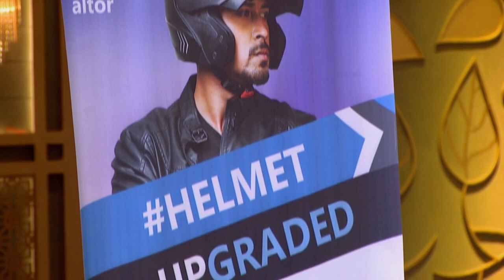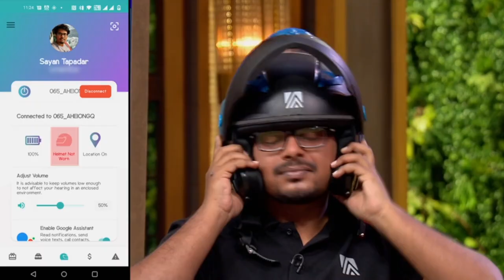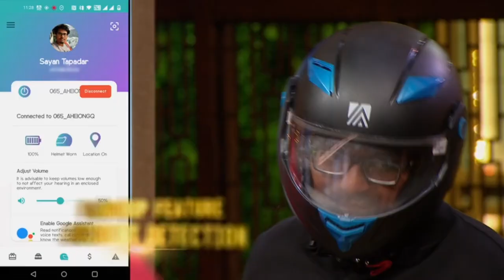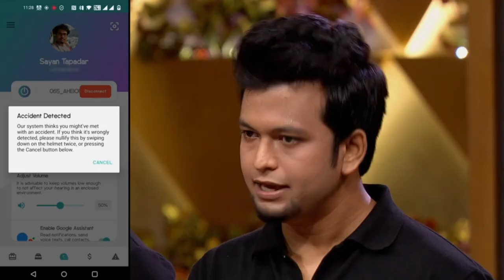कैसे एक दोस्त की Accident ने Trigger किया "Smart Helmet" बनाने का Motivation? | Shark Tank India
In India, many people die every day due to two-wheeler accidents. So with this Altor Smart Helmet maybe some improvement can be brought in these things. Will the Sharks come ahead for this good cause?